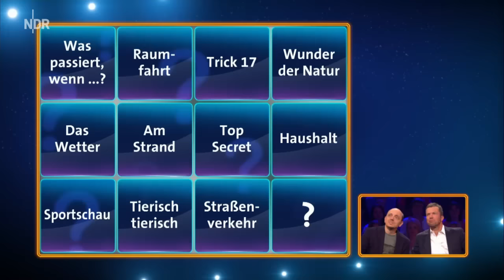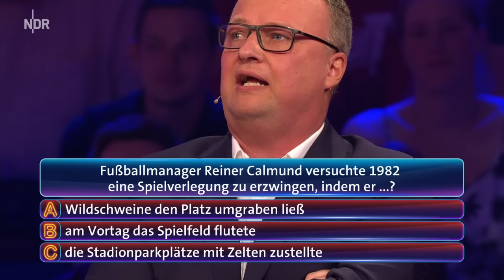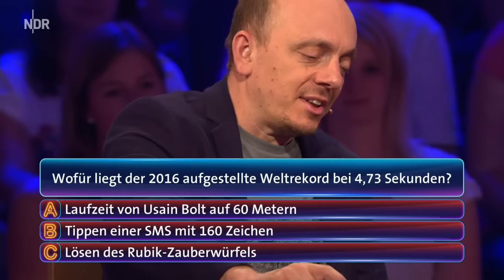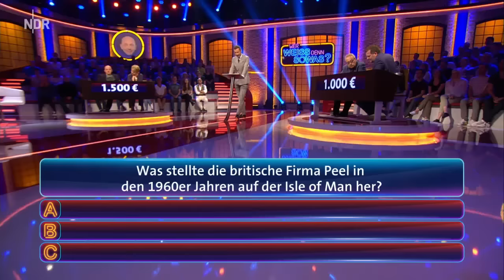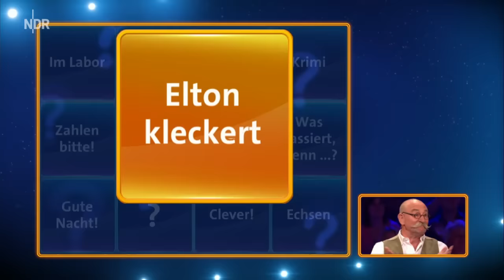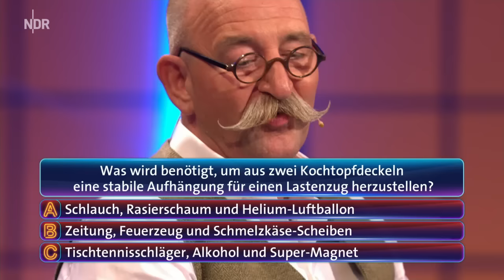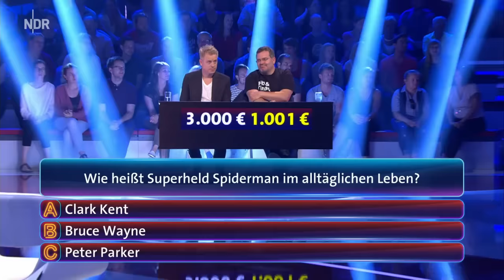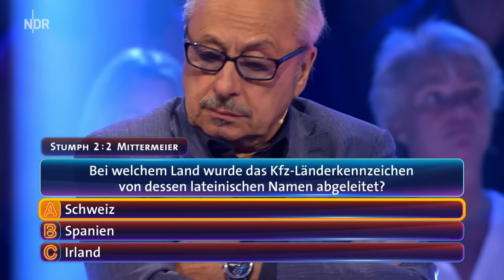Wer weiß denn sowas? XXL vom 01.07.2017 I Folge 7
Wer weiß denn sowas? XXL vom 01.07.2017 mit Oliver Welke, Wolfgang Stumph, Lothar Matthäus, Horst Lichter, Michael Mittermeier und Mariele Millowitsch I Folge 7

Wer weiß denn sowas Artikel:

PS4 Spiel
Nintendo Switch Spiel
PC Spiel

Gefragt Gejagt Brettspiel